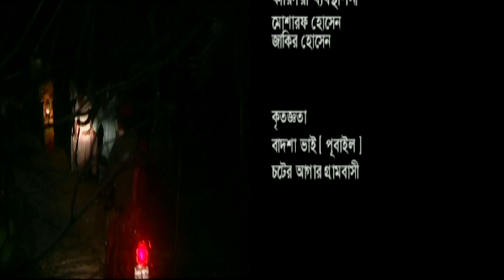Shakin Sharishuri | Epi 07-09 | Mosharraf Karim | Chanchal | Aa Kha Mo Hasan | Bangla Comedy Natok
Natok : Shakin Sharishuri
Directed : Salahuddin Lavlu
Starring : Mosharraf Karim, Chanchal Chowdhury, Aa. Kha. Mo. Hasan, Kushilob, Najmul Huda Bachhu, Masum Aziz, Wahida Mollik Joly, Habibur Rahman Modhu, Azizul Hakim, Golam Forida Chonda, Rownak Hasan,  Saju Muntasir, Mo Mo Morshed, Sanarei Debi Shanu, Selina Akter Shikha, Silvi, Shimana, Mithi, Dilip Chakrabarty, Anisul Haque Borun, Kanta, Alamgir, Masud Rana Mithu, Mamunur Rashid.
Story : Brindaban Das
Language : Bengali
Label : Cd Choice

Also Check
You Can Also Watch Another Episode: